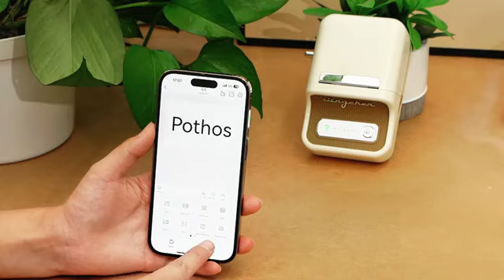Niimbot Mini Portable Thermal Printer! 🏷️✨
Say goodbye to messy labels and hello to effortless organization with our self-adhesive label printer. Perfect for home and office use, and best of all, no ink needed! 🌟